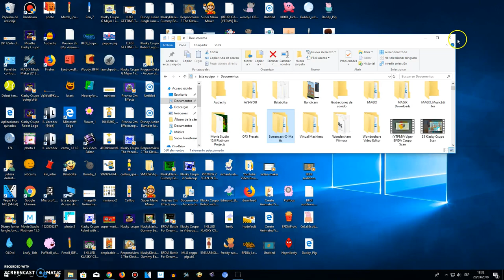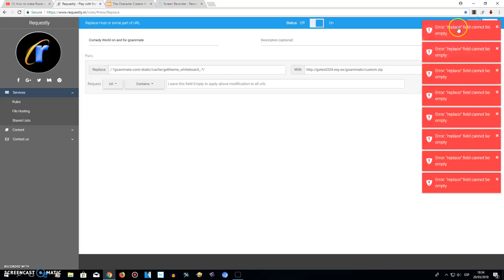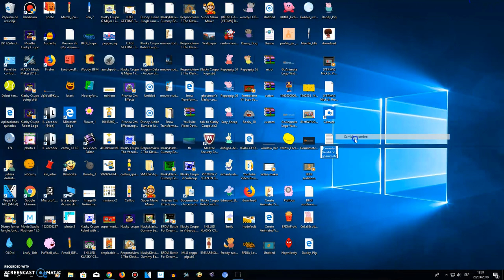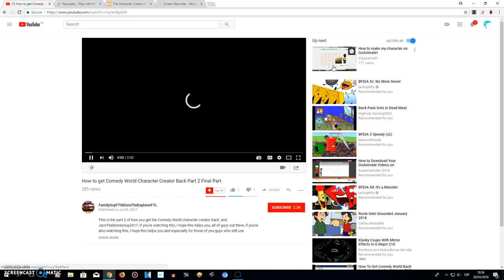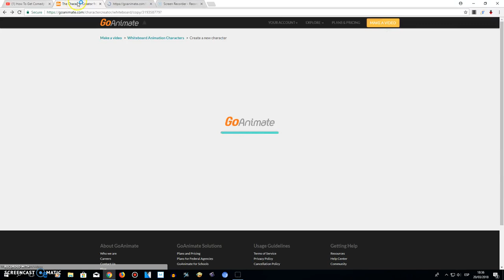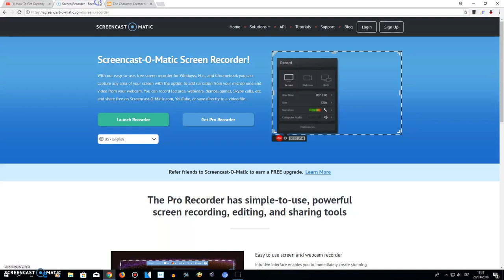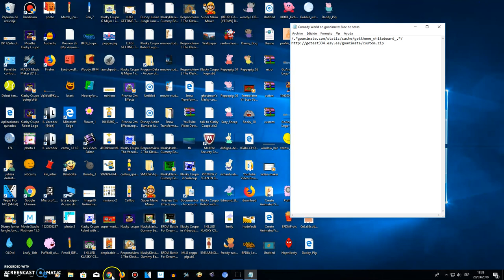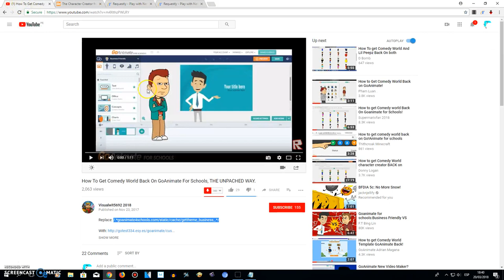How To Make Downloand Goanimate Comedy World